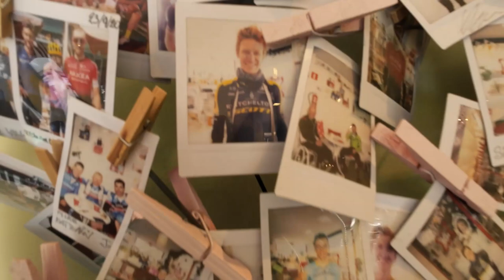Cycling Etiquette - don't be tight! BeLekker ++ peek into another teams "service course"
I got a chance to catch up with some old friends this week on a chilled 4.5 hour ride. We ride along the Costa Brava and then stop at a great cake shop in Playa d Aro.

I talk about the things that annoy me at coffee shops, etiquette cyclists should follow and find out if Sam Bewley will finally grab a round of coffee.

I also chat to Brent Bookwalter about his life in retirement and see what he is up to.

Then a sneak peak in the Bikexchange service course in Girona, its not their main one but the resident mechanic is a laugh.